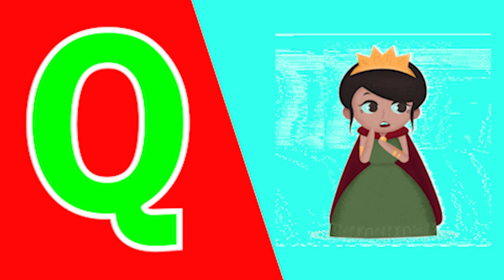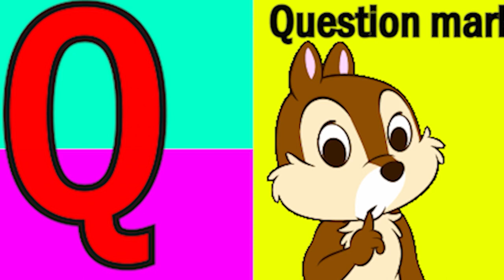Phonics Song with TWO Words A For Apple ABC Alphabet Songs with Sounds for Kids Nursery Rhymes